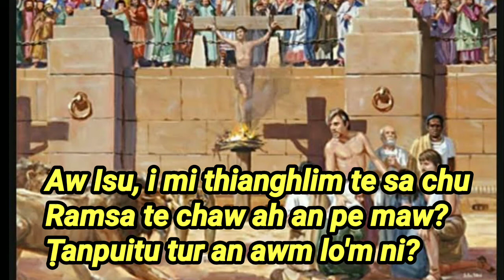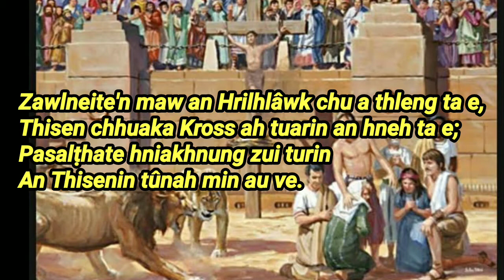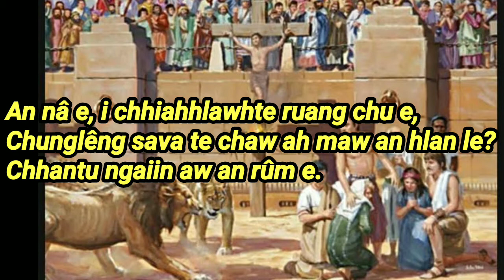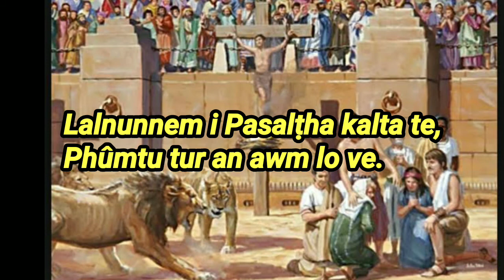Vanlalsailova- An Thisenin Min Au Karaoke